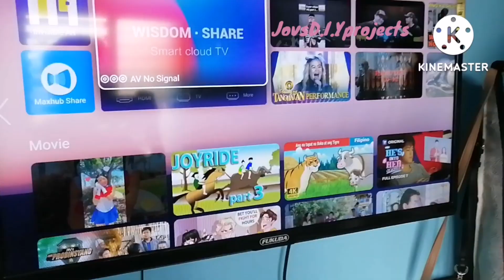Murang solar set up na kayang paganahin ang AC appliances.